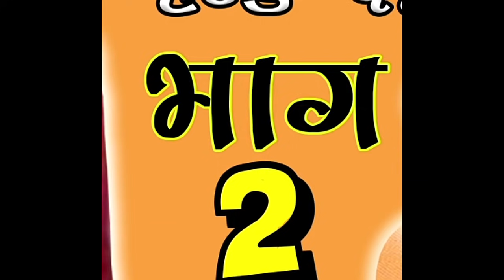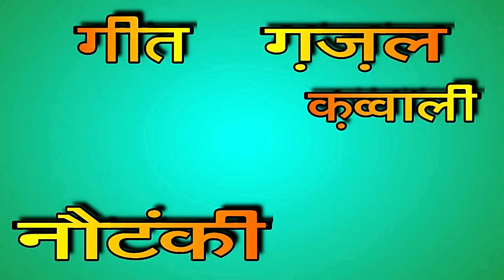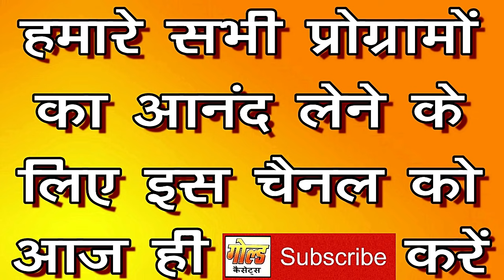बेहतरीन सोहर भाग-2/नन्के यादव एंड पार्टी/Behtareen Sohar Vol-2/Nanke Yadav/GOLD CASSETTES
कैसेट -  बेहतरीन सोहर भाग-2
गायक - नन्के यादव एंड पार्टी
संगीत -  नन्के यादव एंड पार्टी